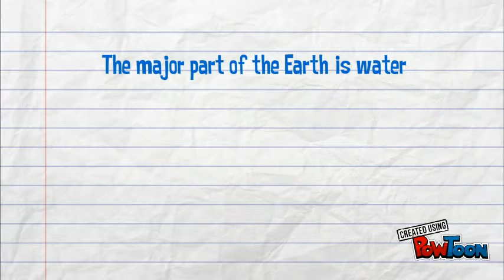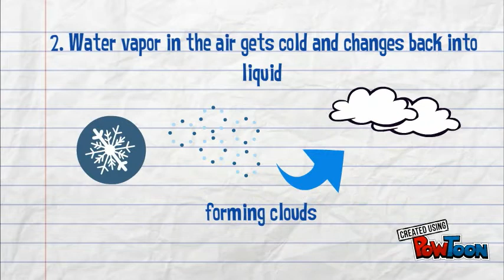The Water Cycle